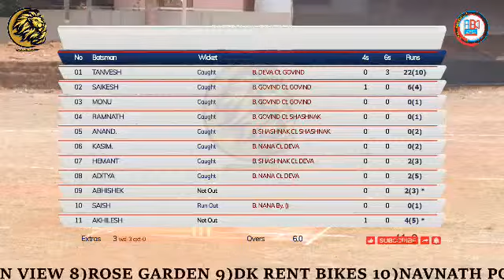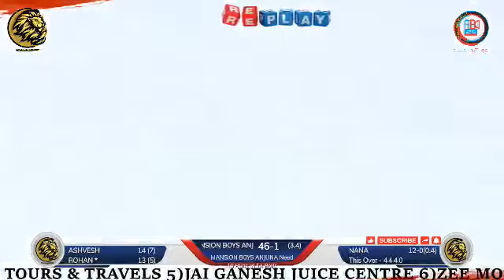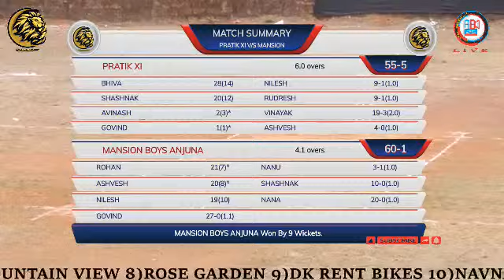MANSION BOYS VS PRATIK XI 2 ND ALL GOA CRICKET TOURNAMENT ORG BY MANSION BOYS